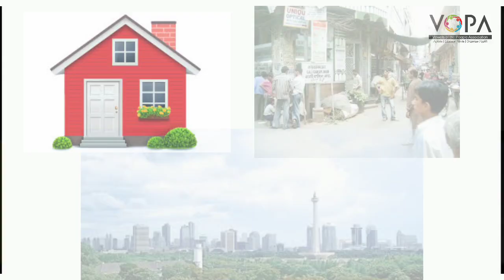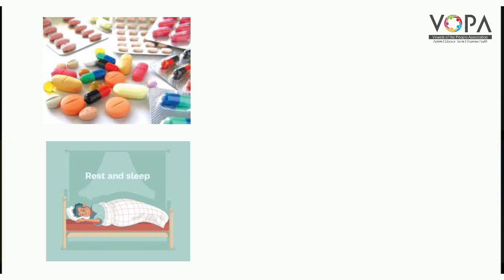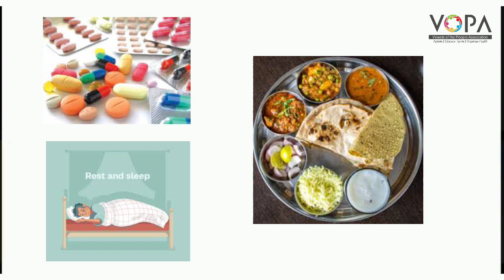4th | Evs-1 | Chap no.20 | میری ذمداری اور اہساست | VSchool